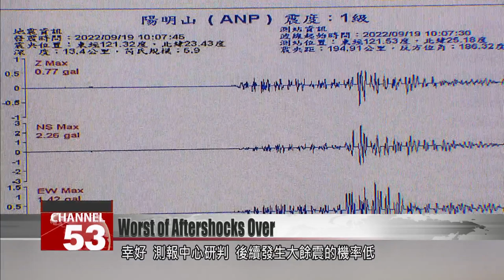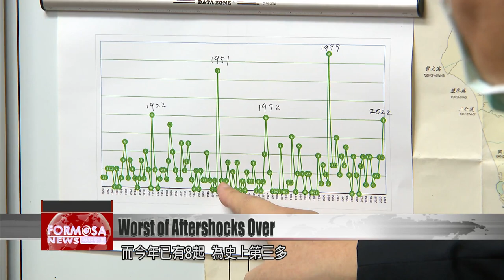Seismologists say more large aftershocks from weekend quakes are unlikely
Another powerful earthquake struck Taiwan on Monday morning, this time with the epicenter in Hualien’s Zhuoxi Township. Seismologists say the magnitude-5.9 temblor was just one of dozens of aftershocks of a 6.8 earthquake that struck Taitung on Sunday afternoon. They say that, since Taiwan has already experienced eight earthquakes with magnitudes of at least 6 this year, 2023 could be a calmer year, seismically speaking.

People flee Chunri Elementary School in Hualien, as landslides rush down from the mountain opposite the school’s playground, taking onlookers by surprise. Taitung’s Guanshan and Chishang townships were struck by two earthquakes with magnitudes above 6 over the weekend, followed by continuous aftershocks. Then on Monday, Hualien’s Zhouxi Township was the epicenter of a magnitude-5.9 earthquake. The weather bureau’s seismologists say more large earthquakes are unlikely in the short term.

Chen Kuo-chang
Central Weather Bureau
I think that these concentrated aftershocks should be nearly over — already they are not so frequent any more. Also, I think the chances of another large aftershock are quite low.

Experts say Taiwan is currently in a period of heightened seismic activity. In Taiwan, the year 1999 recorded 15 earthquakes with a magnitude of at least 6. That’s the most recorded in one year. That’s followed by 1951 with 13 big quakes, and this year with eight recorded so far. However, if history is any indicator, next year should see an obvious reduction in seismic activity.

Kuo Kai-wen
Former seismologist
We’ve already had eight large-scale quakes this year, so that has dissipated most of that built-up energy. So, I’m hopeful that next year will be fairly quiet.

The weekend’s large earthquakes in Taitung occurred along a fault line under the Central Mountain Range that was not previously a focus of attention. Researchers have now discovered dense seismic zones on the eastern side of the mountain range.

Wu Yi-min
The fault under the Central Mountain Range is on the west side of the rift valley. That means it slopes eastward, but it doesn’t reach the surface, so seismologists didn’t list it as an active fault.

Researchers say this type of blind thrust fault may cause large earthquakes, even though it is not exposed on the surface. They also advise paying more attention to similar faults in Chiayi Couty and Tainan, which is a potential high-risk area given how seldom the faults there release energy.